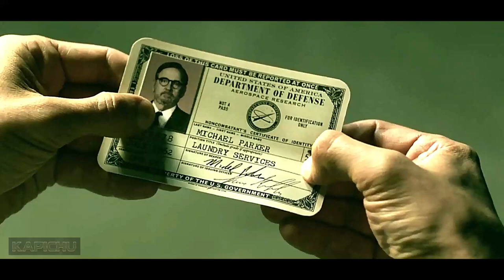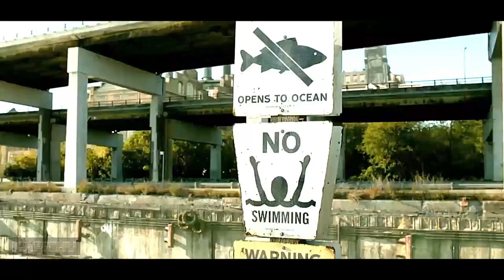Can an alien monster find happiness with a human girl | Full Movie Recap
movie name : The Shape Of Water (2017)
This laboratory received a mysterious living creature captured from the Amazon River by Colonel Richard Strickland, the project manager in the context of the US government's desire to surpass the Soviet Union during the Cold War. Elisa met and quickly became fascinated by this strange creature. She snuck into the laboratory more often, bringing food to the poor creature and listening to jazz tunes with it. It seemed that a bond of love had formed between her and the merman.